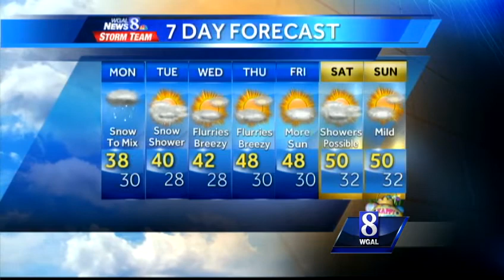Snow Likely For Monday Morning Commute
Snow totals have been updated. Watch the latest forecast here.